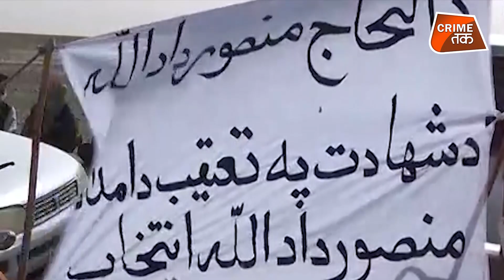21 साल की लड़की JEANS पहनकर घर से निकली तो TALIBAN के आतंकियों ने उसके साथ ऐसा किया | CRIME TAK